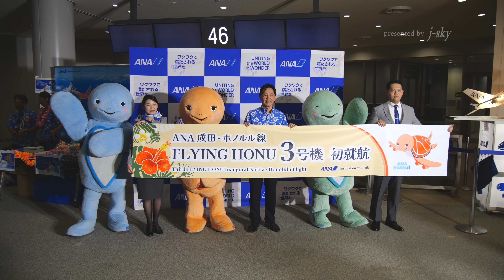[4K] 就航5周年を迎えたANA A380「FLYING HONU」/ ANA A380 "FLYING HONU" celebrates its fifth anniversary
On May 24, 2019, the first ANA Airbus A380 "FLYING HONU", JA381A (nicknamed Lani), began operating on the Narita-Honolulu route. Five years later, on May 24, 2024, an event to commemorate the fifth anniversary of the first flight was held at Narita Airport. This movie introduces the journey of "FLYING HONU" up to its 5th anniversary.

2019年5月24日、成田～ホノルル線で運航を開始したANA エアバスA380「FLYING HONU」の1号機、JA381A（愛称ラニ）。5年後の2024年5月24日、成田空港では1号機の就航5周年記念イベントが開催されました。この動画では、「FLYING HONU」の就航5周年までの軌跡をご紹介します。

[j-sky Homepage]
[j-sky facebook]
facebookでも新着動画をご案内しています。